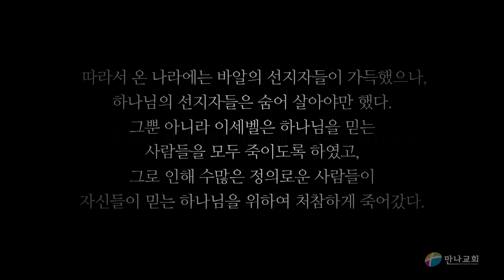[만나교회]37주년 기념 오라토리오(엘리야)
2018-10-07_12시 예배